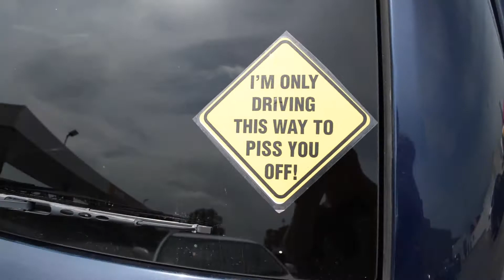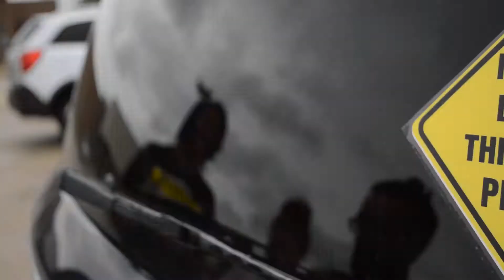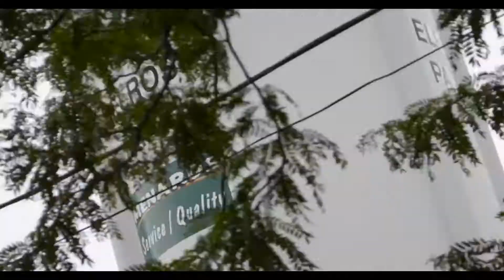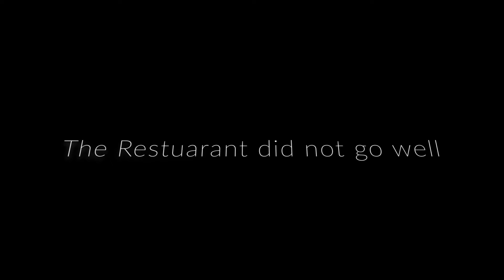Chicago Tattoo Convention Day 1! (Day Before Convention) - DKCREATEZZ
to be able to travel and meet new people. see old friends and have the capability to create amazing art for some amazing people. thank you to villain arts for hosting another amazing show. stay tuned and keep up with the rest of the show.

Film and Editing by : @allinvisuals317